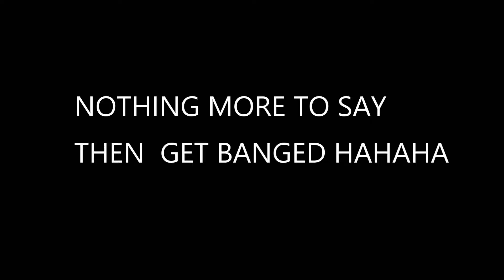Shot Up -VS- Cujo KASH (Rampage)